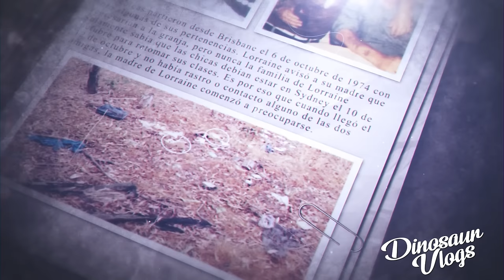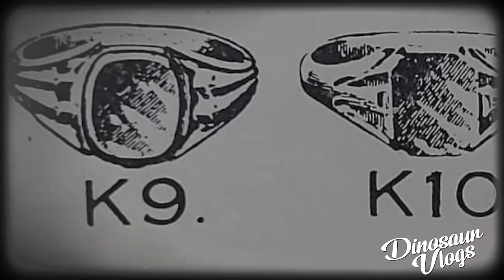El caso del ASESINO de MONJAS